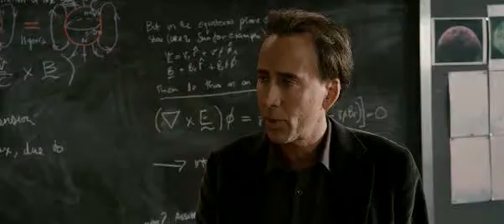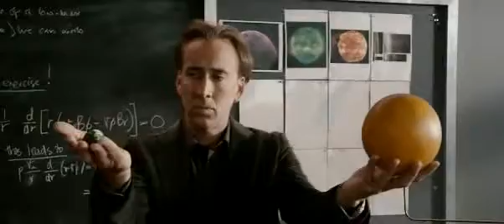Cuenta Regresiva (Knowing) - Español Latino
Escena en español de la película Knowing.
Doblaje:
John Koestler: Salvador Delgado